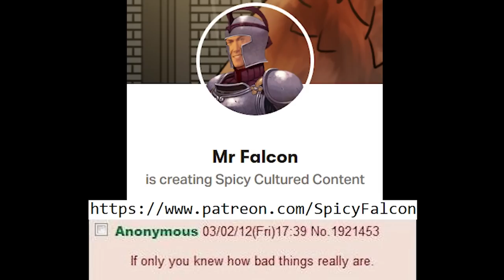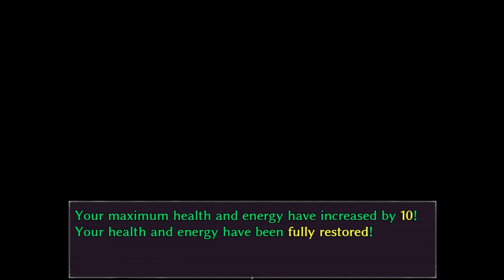Why are there always Doggy Breeding Kennels in RE Zombie Outbreaks?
The Fox City Destruction Incident was a conflict which took place in and around Fox City in late 1998. Driven by a series of t-Virus outbreaks, a bioweapon which causes Cannibal Disease, the majority of the city's 100,000 people were infected through contaminated drinking water. These matters were further complicated by the influence of private industry, with defense contractor Umbrella Corporation using the city as a test-bed for its Bio Organic Weapon products as well as attempts by H.C.F. to steal classified data.